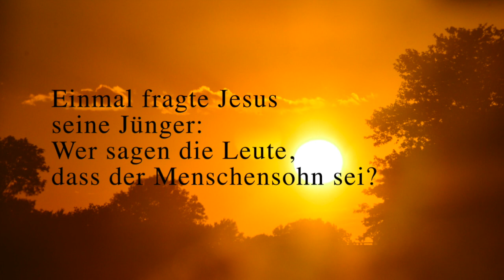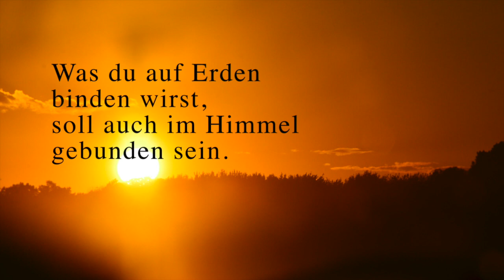»Petrus«, der »Fels« – Valentin Rathgeber (1682–1750): Aria ex d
ORGEL SPIELEN MACHT FREUDE! – Bitte Kopfhörer verwenden – Danke!
Holzgeschnitzte und farbig gefasste Figur des Heiligen Petrus im Gemeindehaus zu Leutershausen, evangelisch-lutherische Kirche St. Peter

Aufnahmetechnik:
sample der Orgel in der Klosterkirche zu Zlata Koruna (Tschechien)